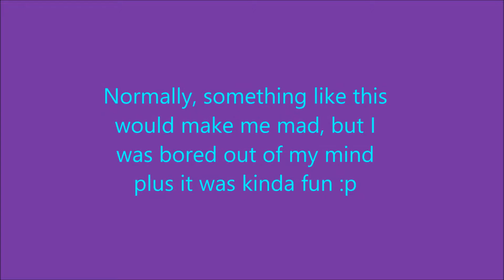Hellhound House Vs Dinos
Usually something like boss spamming would make me maaaaaaad. But this was actually rather fun :3